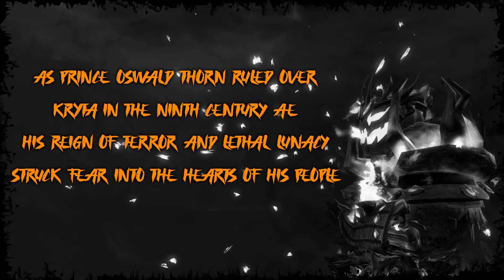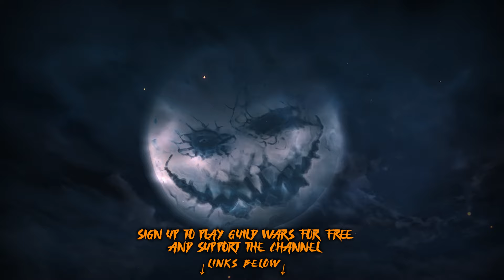Guild Wars 2 - The Tale of the Mad King Thorn (Epic Metal Cover by Skar Productions)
Halloween is upon us and what better time to sing "The Tale of the Mad King Thorn" from Guild Wars 2!

🎸🎤Equipment used in this cover🎸🎤

Everything recorded and produced in Cubase 12 Pro

Interested in my gaming gear? Check out the stuff I use from Hyper X:

Here you can get all my covers in mp3 and full quality 24 bit 44,1khz wav files as well as a Guitar Pro files. It is still work in progress, and I will make a Guitar Pro file for all my other covers in time.